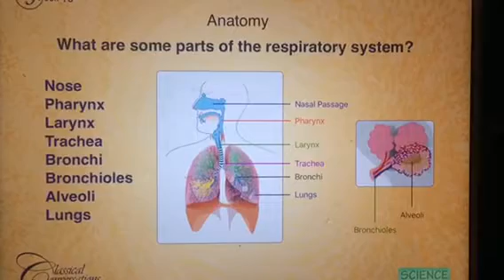Cycle 3 Week 10 science